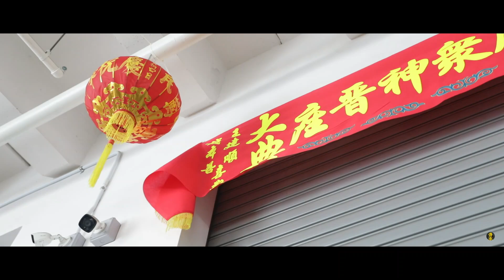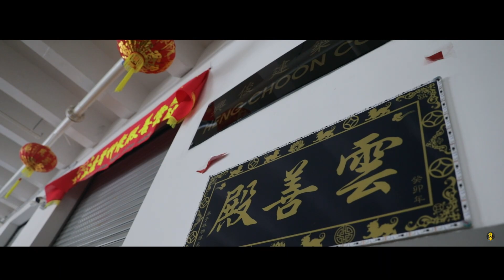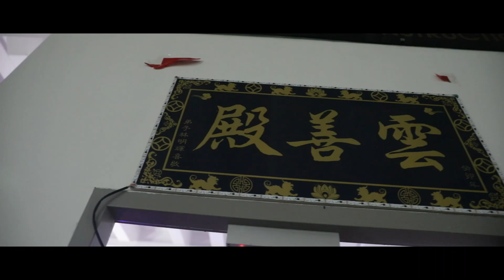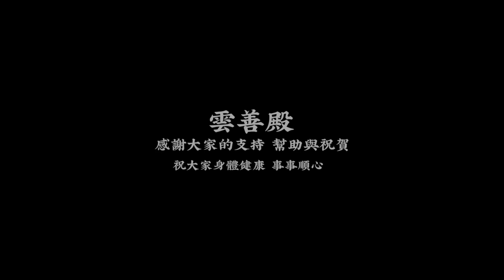雲善殿｜喬遷｜ 癸卯年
慶典地點: Blk 9008 Tampine Street 93 #04-43 S'pore 528843
慶典日期: 癸卯年 閏二月初四日

Terrence廟訪記
每一家神壇
每一間廟宇

各門各法 僅供參考

廟宇文化輿傳承
Preserving Heritage & Culture

Credit to: Purple planet background music

Fang Terrence Photographer 攝影工作室